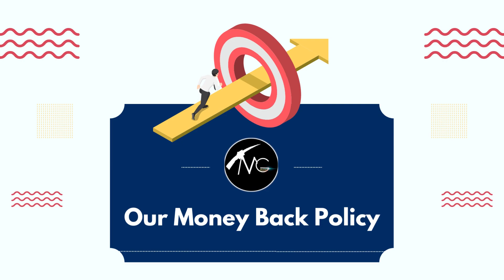Mining Gyan Online Classes for GATE, MS, OM, FMC,SMC & Other Mining Examinations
Join Mining Gyan online Course for different Mining Examinations
This Course Contains
✓ Live Video Lectures
✓ Recordings
✓ Mock Test
✓ & Study materials

GATE, MS, OM, FMC,SMC,UPPSC MI

✅Mining Sirdar& Junior Overmen + EMT Live  Course @₹1300/-

✅Mining Sirdar& Junior Overmen/Section B Nontechnical portion only @₹500/-

Live Course, Demo Class या Test Series Join करने के लिए Reply करे या अधिक जानकारी के लिए 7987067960/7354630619 पर कॉल करे